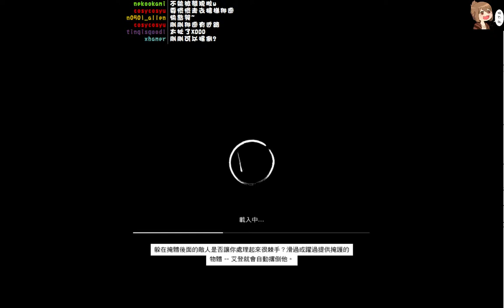7/1 巧克力駭客 - 看門狗第二章！6 / 7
駭客車神的各種美技(#
把隊友當成對手不是我的錯啊ww